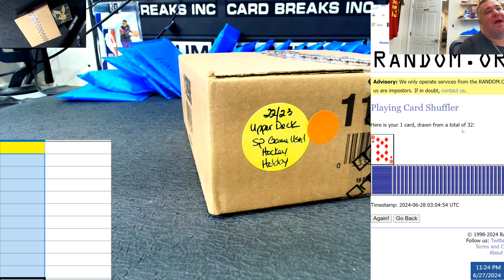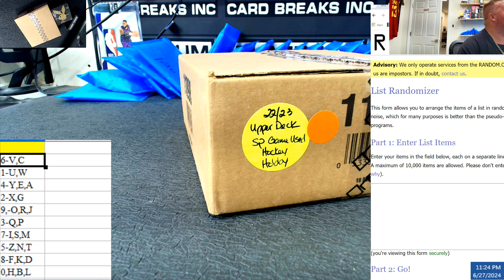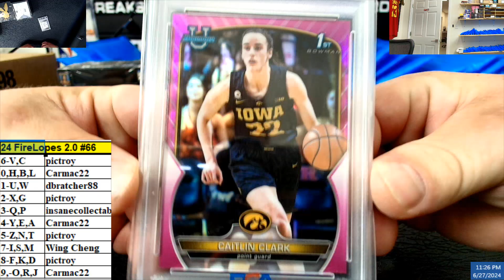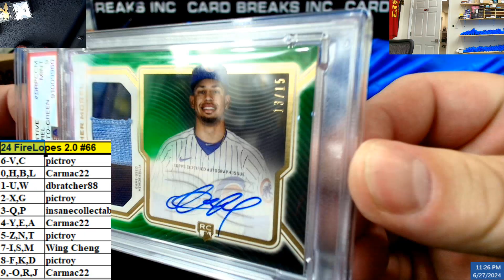24 FireLopes 2 0 #66